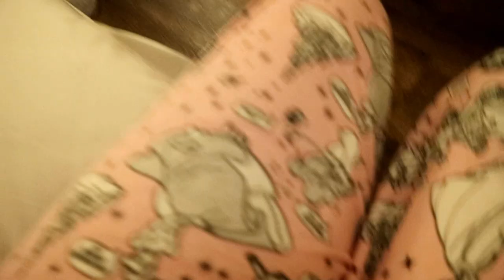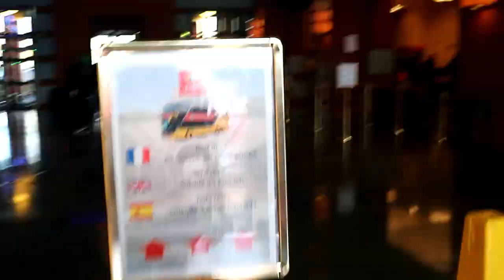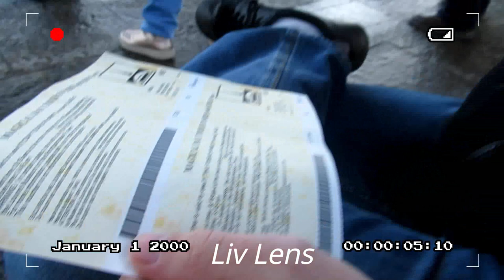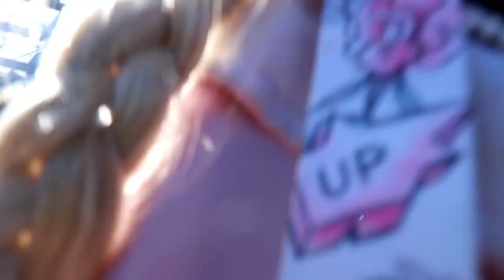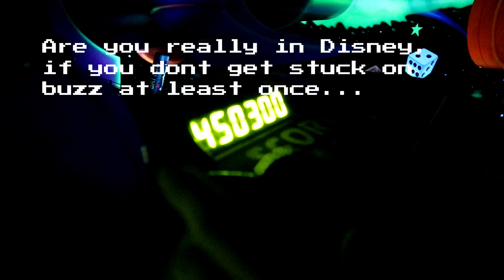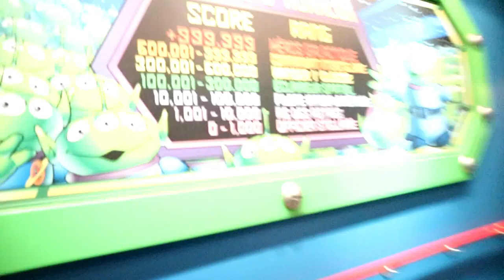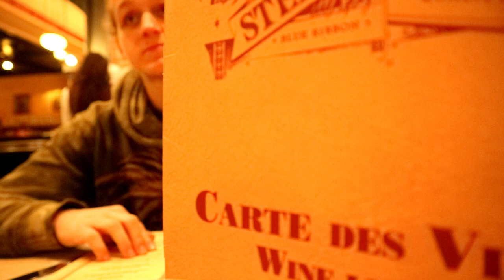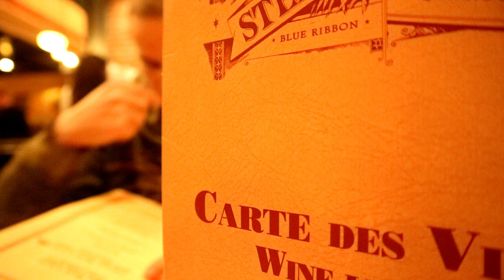A Couple in Disneyland Paris & a Couple in Paris! | DLP February 2018 Day 3